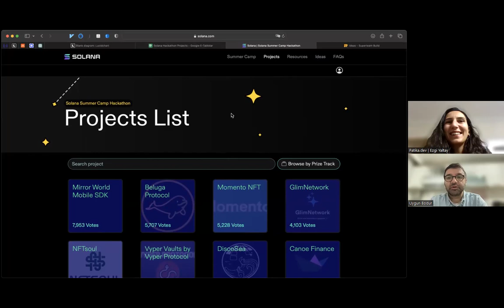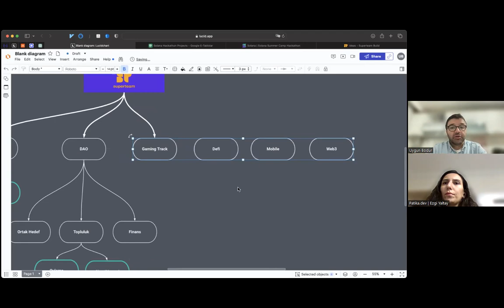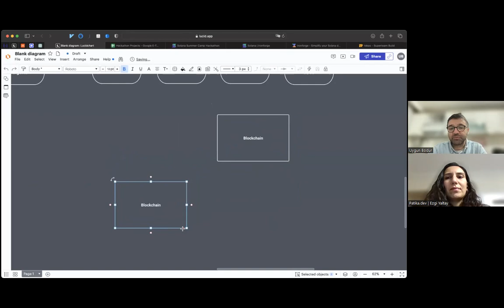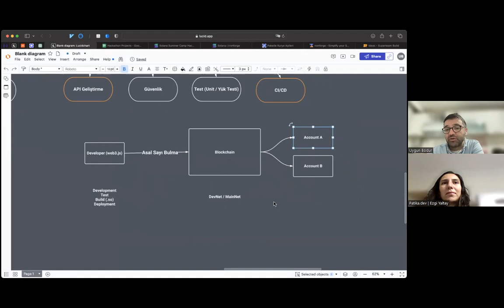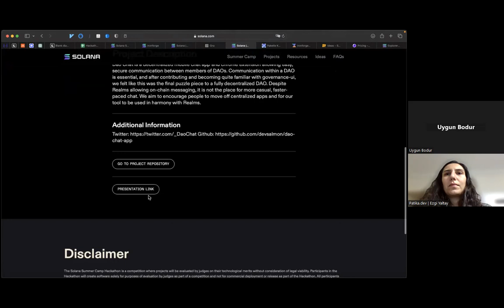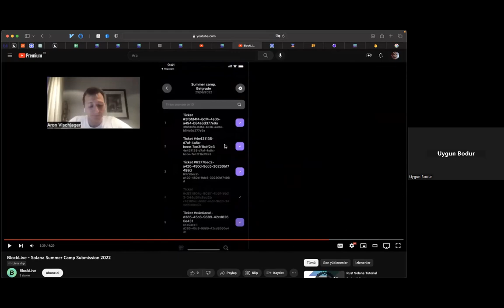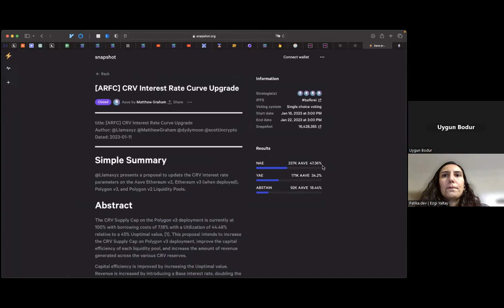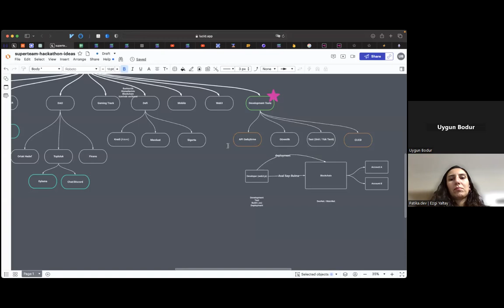Hackathon Hazırlık Serisi 3. Oturum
Superteam Turkey & Patika.dev ortaklığıyla düzenlenen Hackathon Hazırlık Serisi'nin 3. oturumunda konuğumuz Uygun Bodur ile "Global Hackathonlarda başarılı olan projeleri" inceliyoruz 🚀

Superteam Turkey’nin tüm fırsatlarını yakından takip etmek için Discord kanalımıza katılabilirsin!